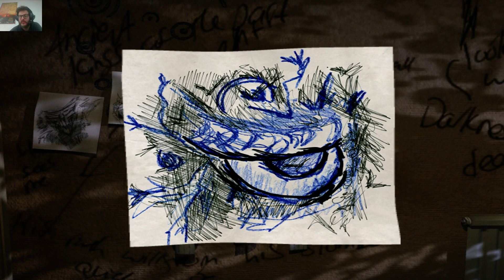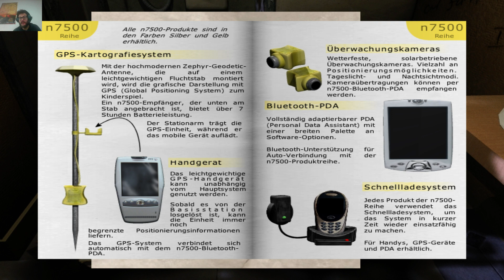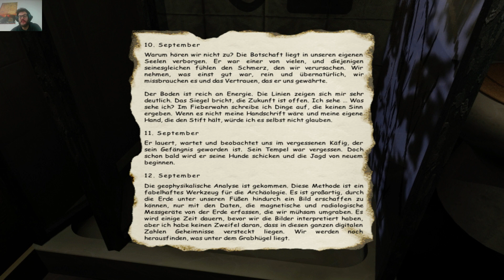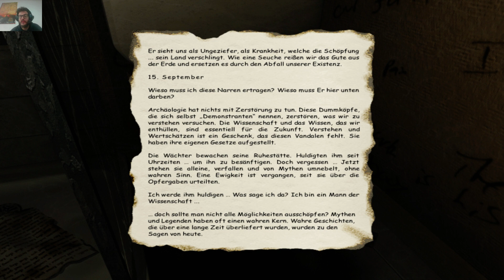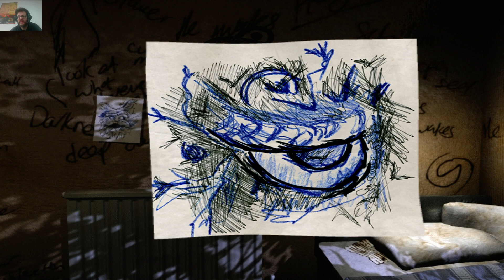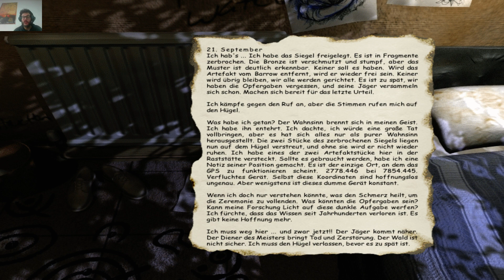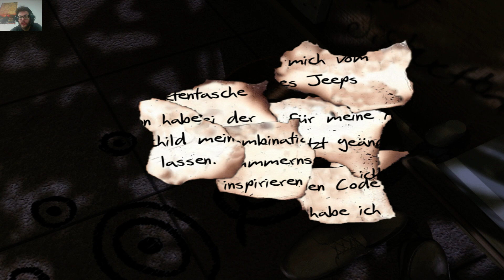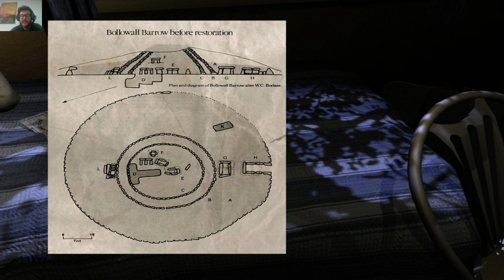Lets play Barrow Hill Der Fluch der Kelten Part 13 Das letzte Motelzimmer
Wir sind nun im Motelzimmer von Conrad Morse, dem verrückt gewordenen Archäologen. Wir haben hier einiges anzusehen und zu lesen. Außerdem erhalten wir eine weitere Opfergabe ...

Viel Spaß beim Zuschauen wünsche ich!